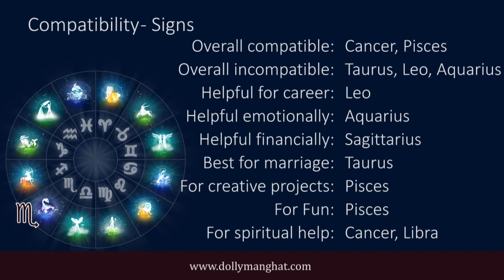Scorpio At A Glance - Determination Personified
Know your Zodiac to use it for positive relationship development

Element -- Water

Planets
Ruling Planet - Mars
Career Planet - Sun
Love Planet - Venus
Money Planet - Jupiter
Planet of Health and Work - Mars
Planet of Home and family Life – Uranus

Colors
Colors - Red, Violet
Colors that promote, love romance and social harmony - Green
Colors that promote earning power.--Blue

Gems and Metals
Gem –Blood stone, Malachite, Topaz.
Metals- Iron, radium & Steel

Qualities and Virtues
Quality—Fixed (Stability)
Quality most needed for balance – A wider view of things.
Strongest virtues—Loyalty, Concentration, Determination, Courage, Depth.
Deepest need – to penetrate and transform.
Characteristic to avoid – Jealousy, Vindictiveness, Fanaticism.

Compatibility with other signs
Sign of greatest overall compatibility – Cancer, Pisces.
Sign of greatest overall incompatibility – Taurus, Leo, Aquarius.

Others
Best day of the week – Tuesday.
Scent—Cherry Blossom, Coconut.

God Bless
Dolly Manghat